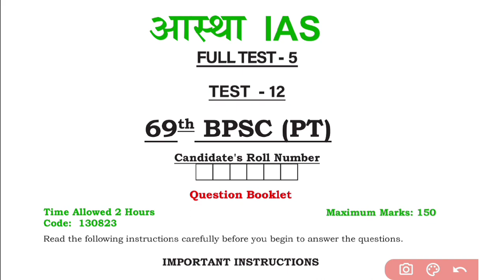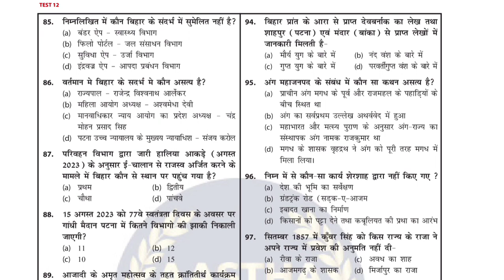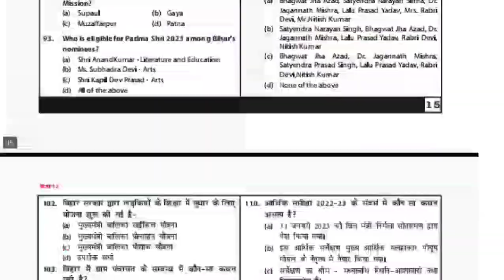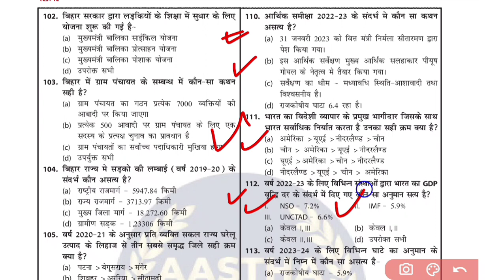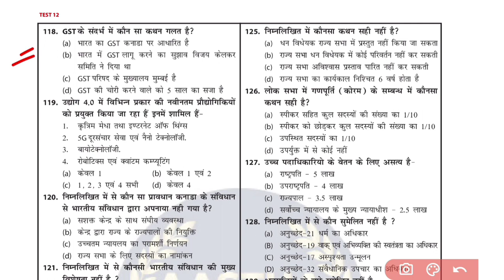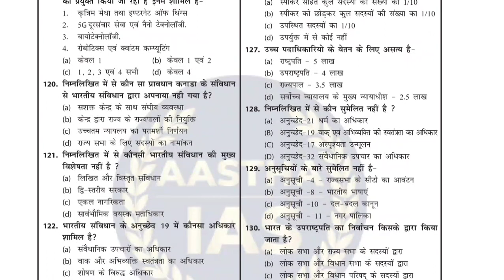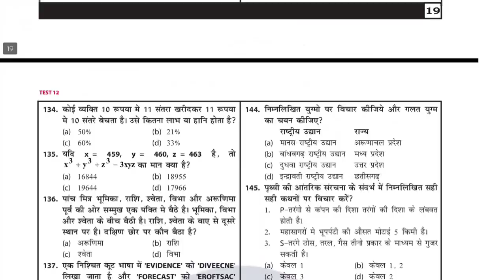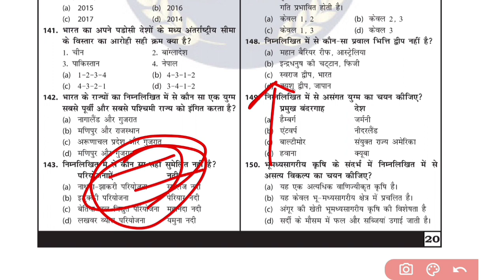69th BPSC PT 2023 | AASTHA IAS | Paper-12 | new pattern Test no 12 full discussion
69th BPSC PT 2023 | Aastha ias | Paper-12 | new pattern Test no 12 full discussion BPSC 69th PT || Combined Full
 69th BPSC PT 2023 || Aastha ias || Paper-12 || new pattern || Test no -12 full discussion
69th BPSC PT 2023 || Aastha ias || Paper-12 || new pattern || Test no -12 full discussion
Astha ias | 69th BPSC Prelims 2023 | Full Length Practice Set 1 | qufa: dzfR 3enka bpsc aastha ias test series BPSC 69th PT || Polity Test (Discussion) | Part - 2 || By
AASTHA AS Akanksha Mam BPSC 69th/70th PT | Economy PT | Topic - | By:- R Kumar Sir
aastha ias 69th bpsc test series
aastha ias 69th bpsc test series 1
aastha ias 69th bpsc test series 3
aastha ias 69th bpsc test series playlist History Series | s | Part 01
aastha ias 69th bpsc BPSC 69th Strategy I| by- R kumar Sir bpsc 69th BPSC PT 2023 || Aastha ias || Paper-12 || new pattern || Test no -12 full discussion
aastha ias bpsc test series
68th bpsc pre exam 2023
68th#BPSC 2023 Practice set -01 |Ghatna
Chakra 68th bpsc Practice set 2023 |Edu teria
68th BPSC setset bpsc bpsctestseries Akanksha Mam bpsc aastha ias test discussion in hindi 2023 Drishti las : 69th BPSC PT (Pre) Practice Set 2023 || 69th BPSC PT 2023 Drishti IAS Model Set -5
ratiyogita darpan history in hindi
pratiyogita darpan yearly current affairs pd darpan
pd pratiyogita darpan Astha ias | 69th BPSC Prelims 2023 | Full Length Practice Set 1 | bpsc69th 69th BPSC 2023
Astha ias | 69th BPSC Prelims 2023 | Full Length Practice Set 1| 69 bpsc test 69 bpsc test series 69 bpsc test
69 bpsc test series 2023 69 bpsc exam date
bpsc 69 exam date 2023 69 bpsc exam BPSC 69yh/ 70th PT - Bihar Special History | Kaish Alam 69th BPSC PT 2023 | Aastha IAS BPSC Test Series | Test 3 | POLITY Sectional TestSir#aasthaiasfulltest03
perfection ias 69 bpsc test series 69 bpsc exam kab hoga
bpsc 69 pt test series latest pattern 69 bpsc exam pattern
Previous Year paper BPSC Headmaster Edu teria Full length Test 69 bpsc pt | Bpsc bpscteacher bpscpreviousyearquestionpaper 69th BPSC PT Test Series2023 | 69th BPSC PT
2023 Drishti | 69th BPSC Perfection IAS | SET-02
full test series | Bpsc current Speedy Bihar Current Affairs 2023 | August 2023 Master Video | Bihar Speedy New Book | One-liners BPSC 69th Prelims | BPSC Previous Year Question | BPSC 69th Expected Question | BPSC Practice Set #1 Dhyeya IAS 69th BPSC Prelims 2023 Test Series. (Current Affairs) | Dhyeya IAS BPSC Test Series
Examophobia 69th BPSC PT 2023 || Aastha ias || Paper-01 || new pattern || Test no-01 full discussion
Buddha Study Centre Edu Teriya Current Affairs 2023 MASTER VIDEO | 600 MCQs | 69th bpsc pt bssc, bpsc 69th BPSC PT 2023 | PRIMIAS | SET 02 | cut off 90 | 69thbpscpre full 150 questions with answers
Mission कम्पटीशन
pd monthly current affairs pd current affairs in hindi pd current affairs in english 69th BPSC PT 2024 | Series-5 IDrishti ias Test
Series | Bpsc Practice set
pratiyogita darpan sar sa grah pd sar sangrah 2022
speedy current affairs speedy current affairs for bpsc
speedy current affairs in hindi speedy current affairs in english 69th BPSC PT 2024 | Prelims Test Series For 69th
Bpsc | Drishti las Test Series | 69th BPSC drishti
69th bpsc pt practice test series 2023 69th bpsc pre practice set 2023 69th bpsc pt drishti ias test series 2023 bpsc pt aastha ias test series 20213 success kendra 69th bpsc pt set practice 2023 69th bpsc ghatnachakra 2023 bpsc vacancy 2023 notification bpsc pt syllabus 2023 69th bpsc pt bihar special current affairs
2023 bpsc pre previous year question paper TARGET 69th BPSC | Bihar Special Current Affairs ABHAY PRATAP